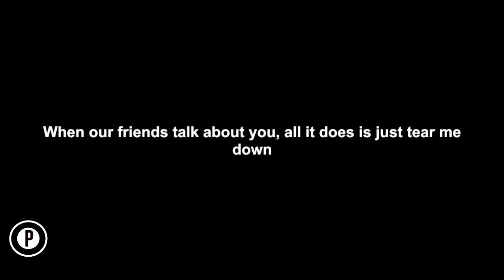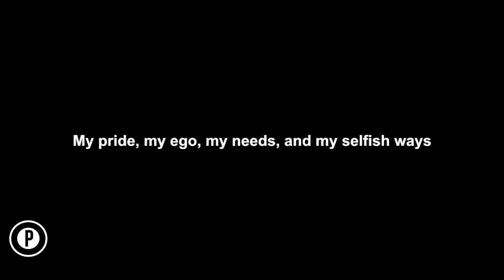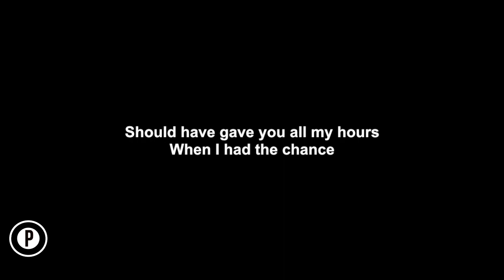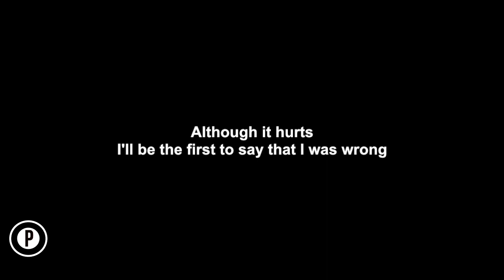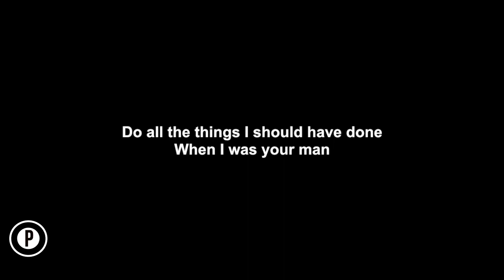Bruno Mars - When I Was Your Man Karaoke SLOWER Acoustic Piano Instrumental FEMALE / HIGHER KEY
Bruno Mars When I Was Your Man Karaoke Slowed Instrumental Acoustic Piano Cover Lyrics On Screen FEMALE / HIGHER KEY